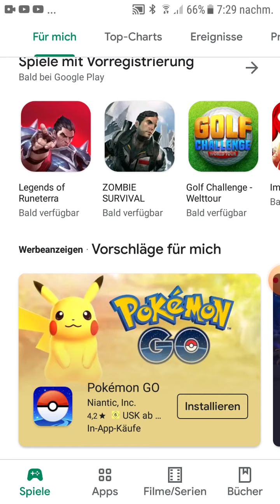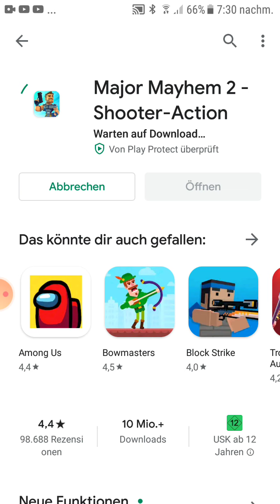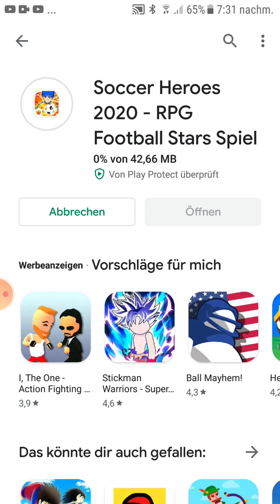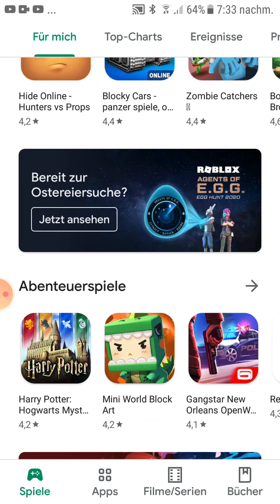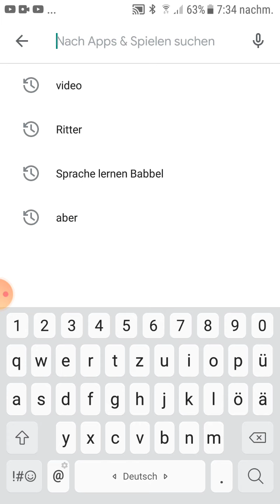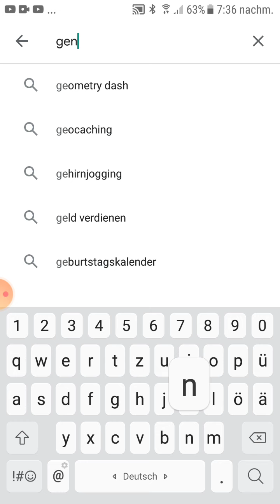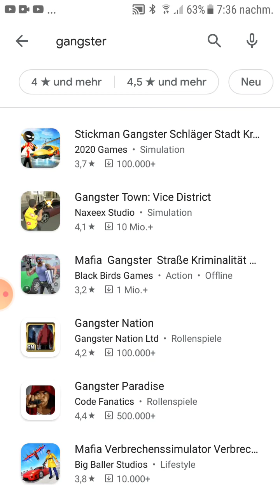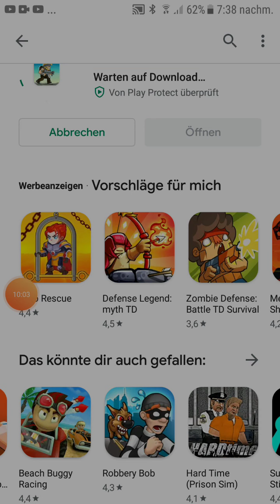Ich lade spieke tubter